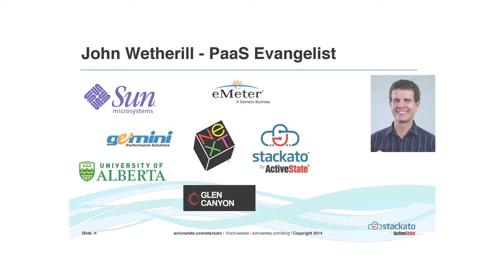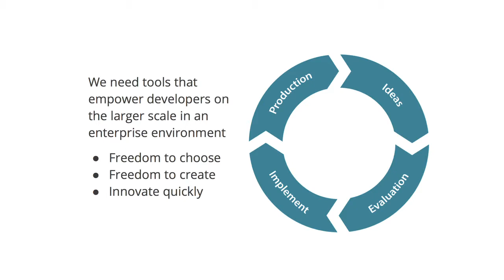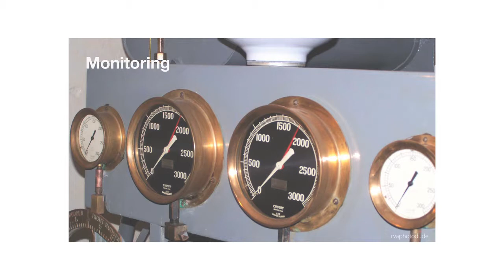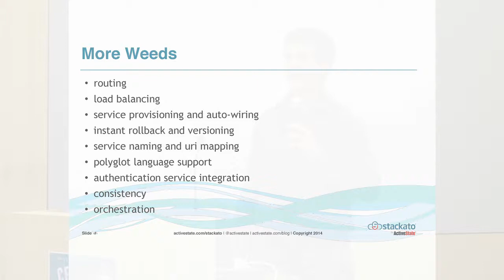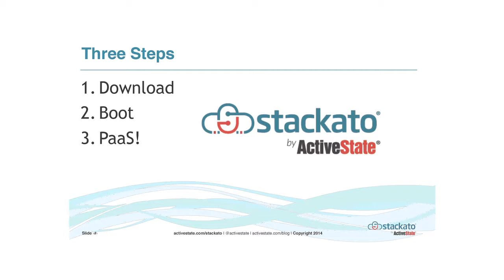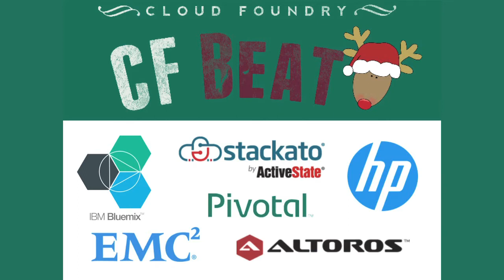Stackato Lightning Talk by John Wetherill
John Wetherill of ActiveState explains how Stackato uses Docker containers and is really easy to get started.